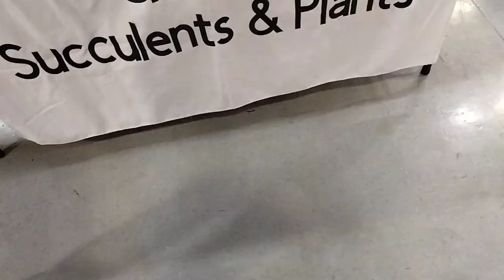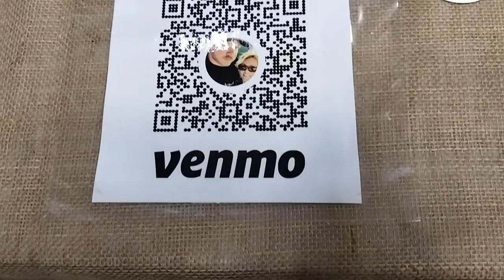7 Haliday Boutique CHSD